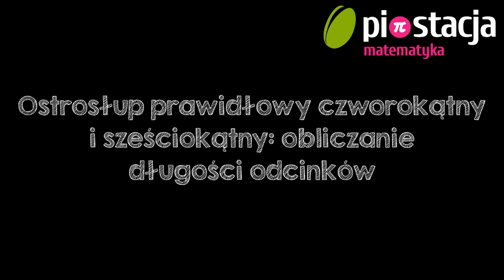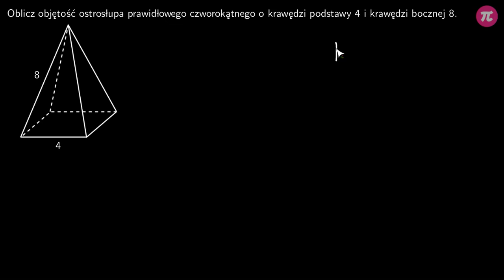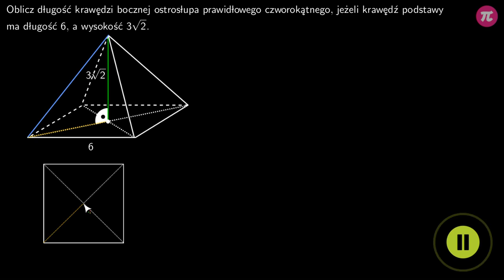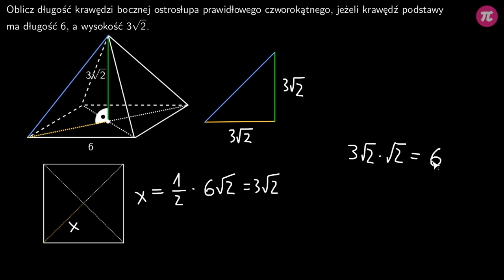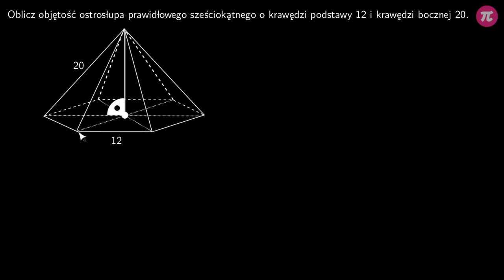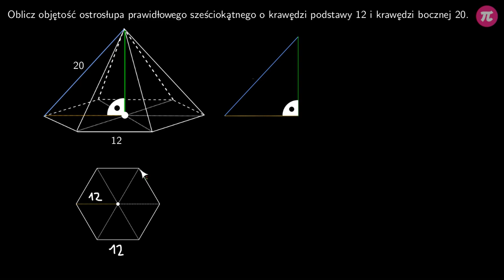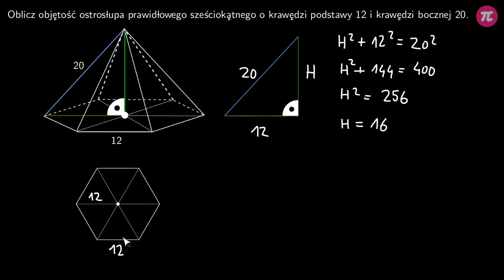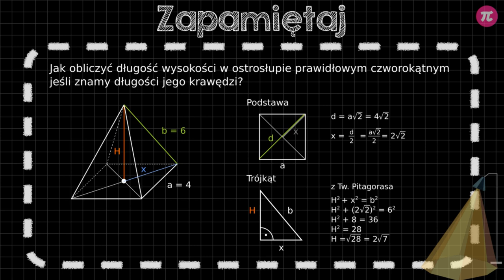Ostrosłup prawidłowy czworokątny i sześciokątny - obliczanie długości odcinków #6 [ Ostrosłupy ]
Z tej wideolekcji dowiesz się:
  - jak obliczyć wysokość ostrosłupa prawidłowego czworokątnego znając długości krawędzi bocznych i podstawy,
  - jak obliczyć odpowiednie odcinki w kwadracie,
  - jak obliczyć krawędź boczną ostrosłupa prawidłowego czworokątnego znająć długości wysokości i krawędzi podstawy,
  - jak obliczyć wysokość ostrosłupa prawidłowego sześciokątnego znając długości krawędzi bocznych i podstawy.

PLAYLISTA
Ta wideolekcja jest częścią playlisty [ Ostrosłupy ]:
Ta playlista dotyczy ostrosłupów. Dowiesz się z niej czym są ostrosłupy, jak je opisywać oraz nazywać. Nauczysz się jak obliczać ich objętość i jak rysować dowolne ostrosłupy. Poznasz sposoby na rysowanie ich siatek oraz na wyznaczanie pola powierzchni. Dowiesz się też, jak obliczać odcinki w ostrosłupach korzystając z twierdzenia Pitagorasa.

Tutor: Damian Artyszak
Konsultacja: Zofia Wiśniewska
Grafika podsumowania: Valeriia Malyk
Materiały: Valeriia Malyk
Redakcja: Małgorzata Załoga